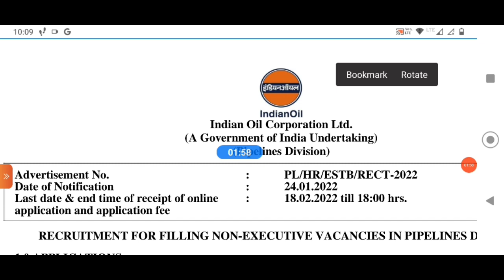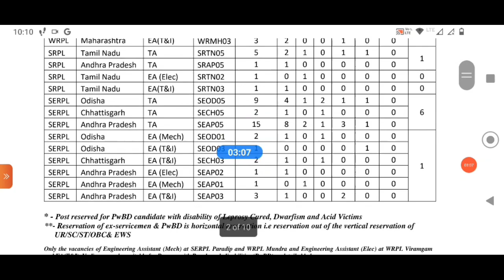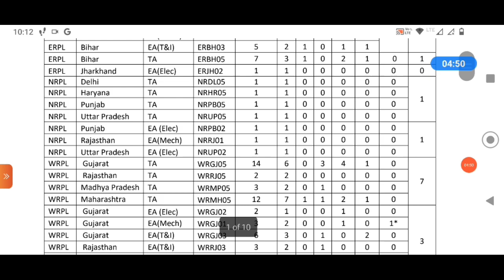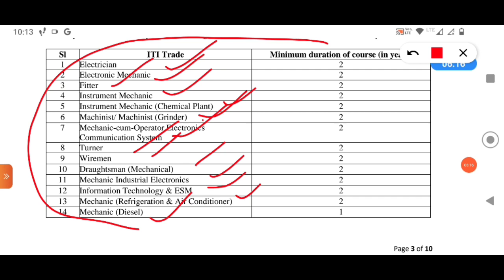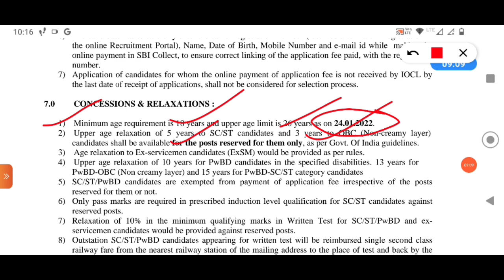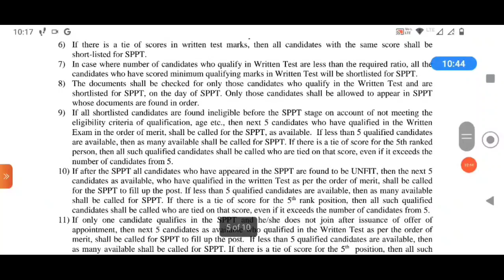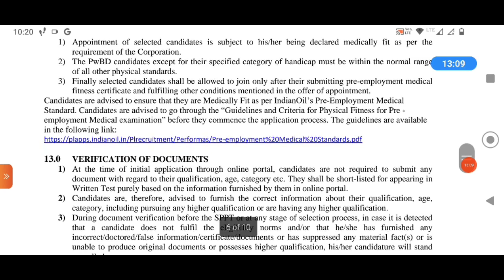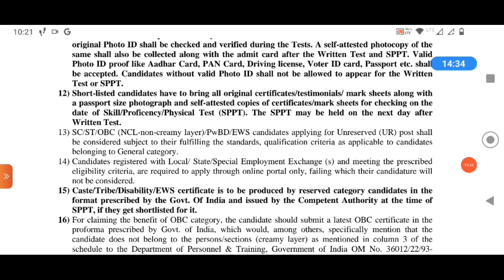IOCL recruitment 2022 | IOCL vacancy 2022 | IOCL bharti 2022 | iocl recruitment 2022 apply online